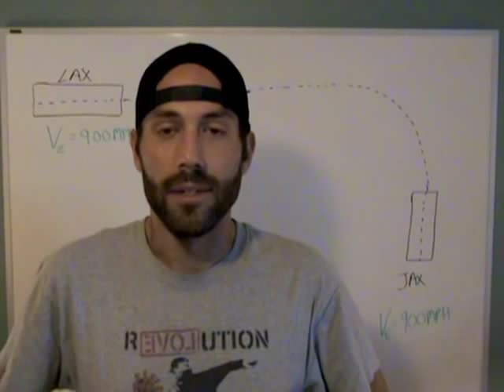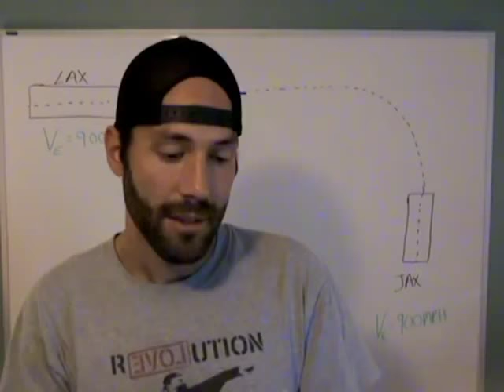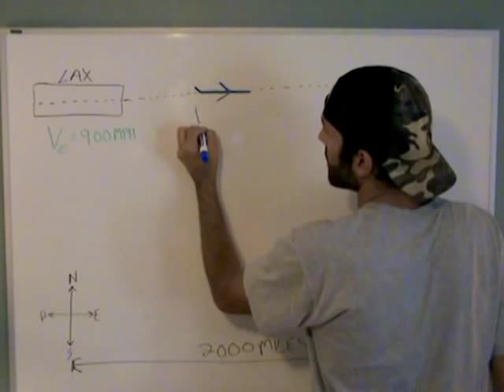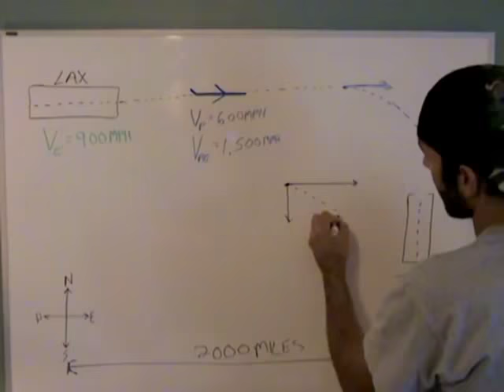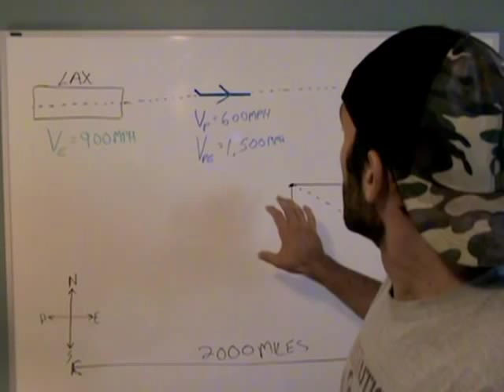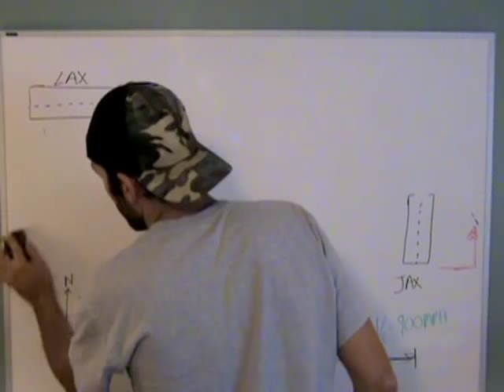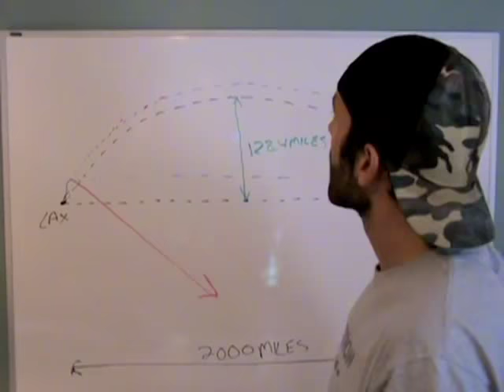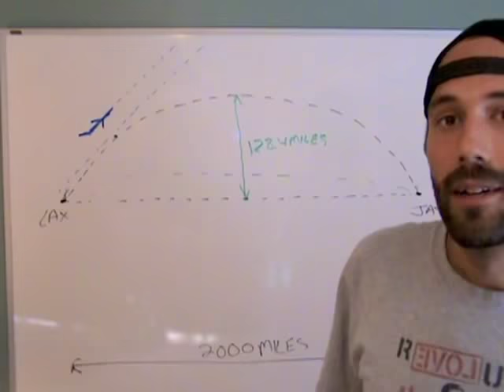Save This Engineer From Becoming a Flat Earther!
I am not has well versed in physics than he is but I would love to see your response to this problem in the comment form below.